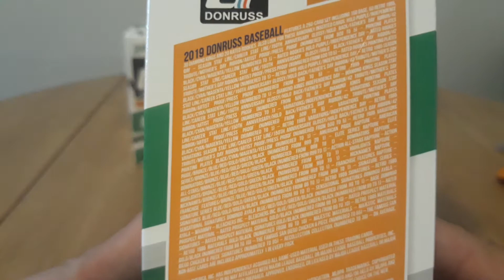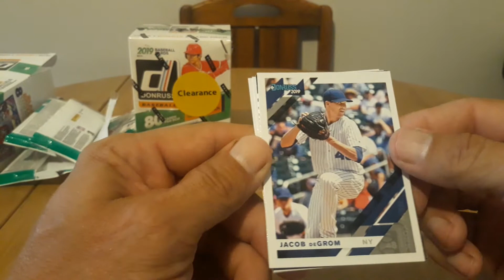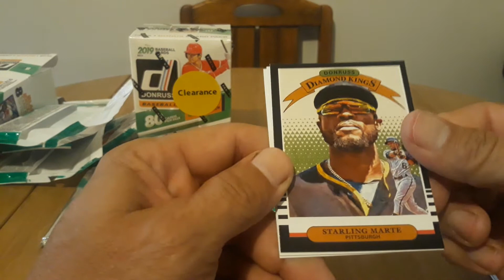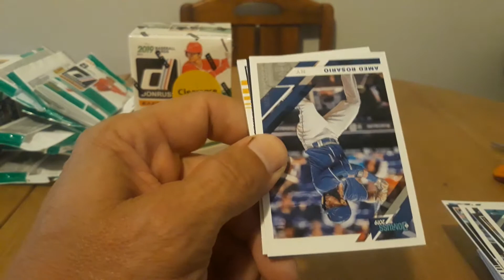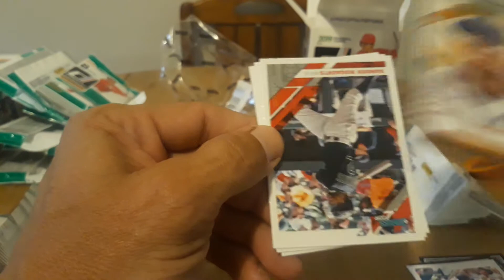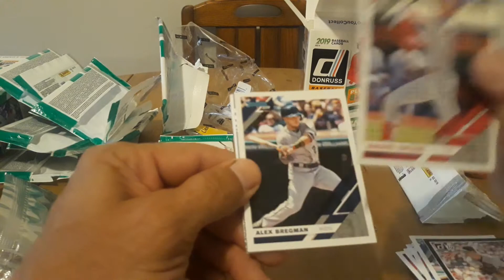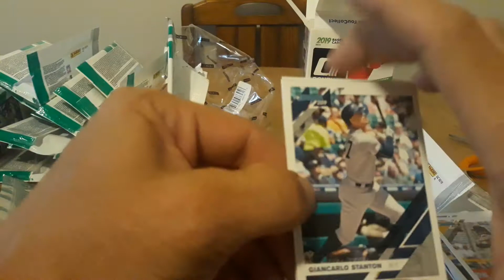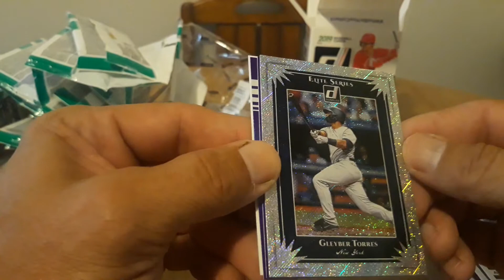2019 Panini Donruss baseball cards blasters. Numbered hit!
We open 2 blaster boxes of 2019 Panini Donruss baseball and get a nice numbered hit!